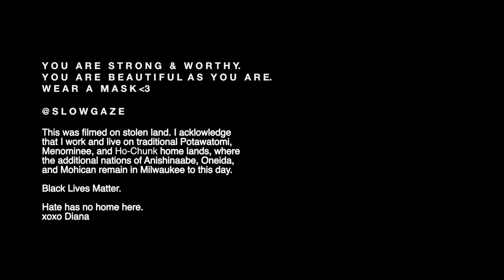IT SMELLS LIKE WHAT? Full Fragrance Tour of 15+ Luxury Perfumes That Are Yummy AF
Because shopping for perfumes is hard during a pandemic, let me paint you a scent-portrait of every single juice bottle I own! Welcome to Slowgazathon 2020 Day #11. There are 18 bottles here that span my teenage years into my early thirties. I'll take you on a chronological tour of each one and tell you what my signature scents are, and what's worth repurchasing (nor not!).

If you want to help me improve my videos, please support me
(Sincere & humble thanks to all who have already donated!)

Depop: @theslowgaze

Wednesdays: Beauty
Friday / Sunday: Bonus Lifestyle
Slowgazathon 2020: Dec 1 – Dec 25

∞ PRODUCTS FEATURED
Marc Jacobs Gel Highliner Crayon (Fine Wine)
Natasha Denona Eyeshadow Palettes (Sunrise, Sunset)
Chanel Eyeshadow Quad (Candeur et Experience)
Flora by Gucci Glamorous Magnolia For Women
Maria Sharapova by Parlux Perfume
Burberry London for Women
Gucci Eau de Parfum II
Gucci Flora Eau de Parfum
Gucci by Gucci
Sara Jessica Parker Covet
Diesel Fuel For Life
Glossier You Perfume
Under Aurora Palo Santo Oil (Store Currently Closed due to COVID
By The Fireplace Replica by Maison Margiela
Blur Replica by Maison Margiela
Narciso Rodriguez for Her
Regime de Fleurs Chloë Sevigny Little Flower
Chanel No. 5 (Special Edition)
Burberry The Beat
Dolce & Gabanna L'Imperatrice 3
Tom Ford Neroli Portofino
Burberry London for Men
Tom Ford Fucking Fabulous

∞ ON ME
Everlane Alpaca Crewneck Sweater
Earrings: Mejuri hoops
Ring: Cartier

∞ FAQ
Milwaukee, WI
30
First generation Chinese-American
Art director & illustrator by day
She/Hers/Her

∞ MUSIC / CREDITS
Vincent Augustus, “Can't Get Me Wrong”

I acknowledge in Milwaukee that I live and work on traditional Potawatomi, Ho-Chunk and Menominee homeland along the southwest shores of Michigami, North America’s largest system of freshwater lakes, where the Milwaukee, Menominee and Kinnickinnic rivers meet and the people of Wisconsin’s sovereign Anishinaabe, Ho-Chunk, Menominee, Oneida and Mohican nations remain present.